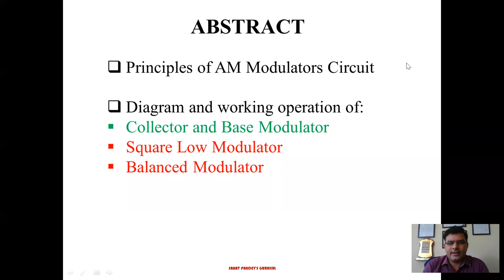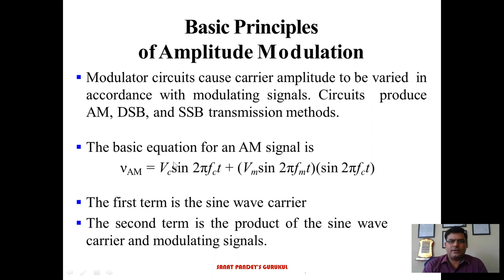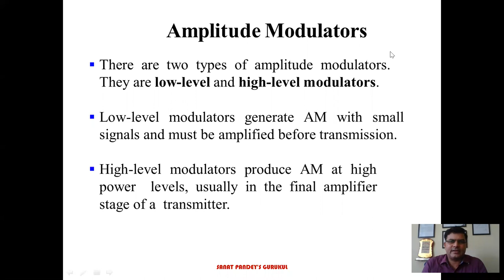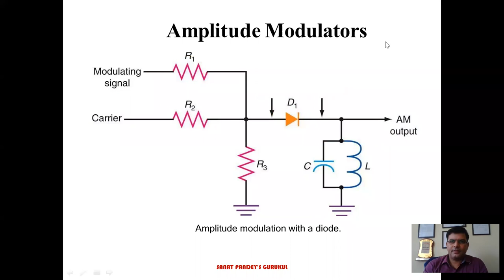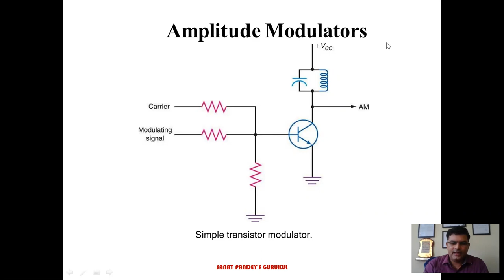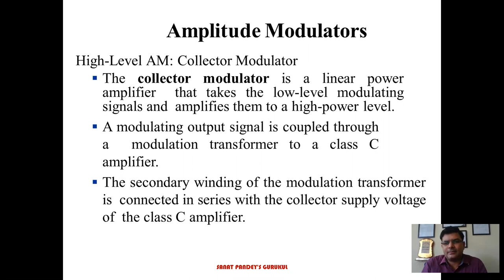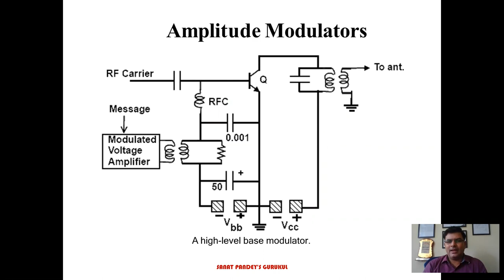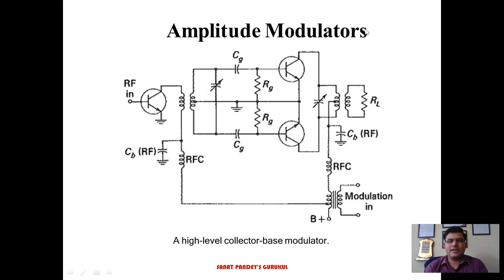AM MODULATOR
Principles of AM Modulators, Circuit Diagram and working operation of Collector and Base Modulator